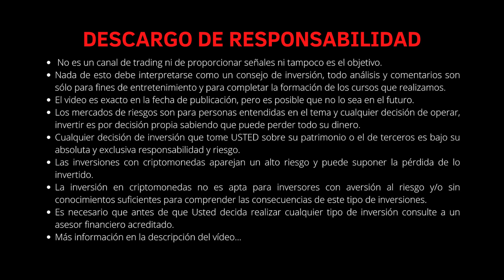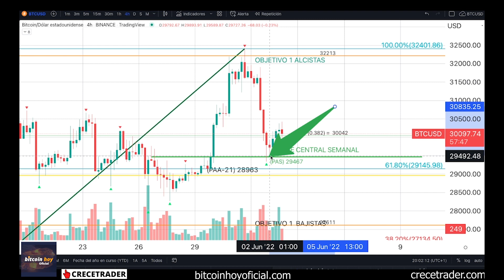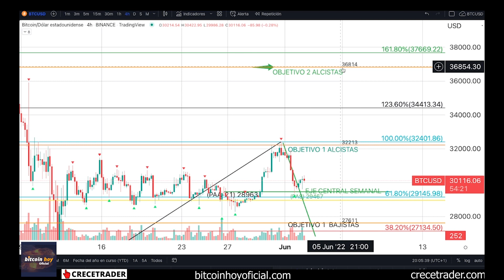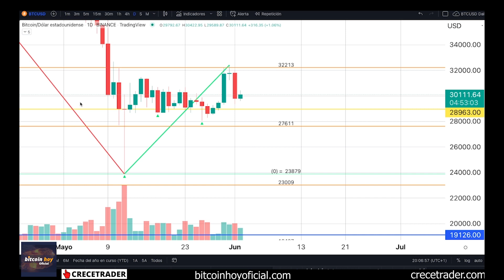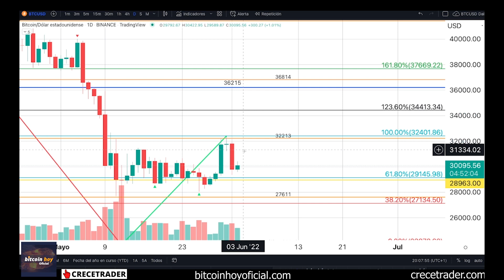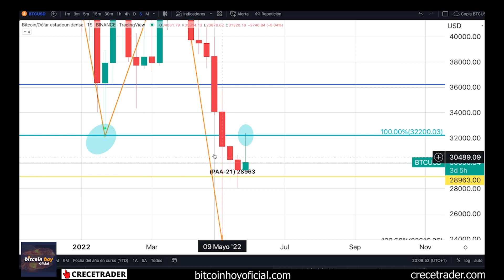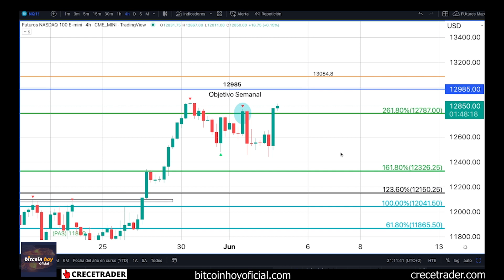ESTAS IDEAS DE TRADING PENDIENTES DEL PRÓXIMO MOVIMIENTO | 📢BITCOIN MERCADOS HOY